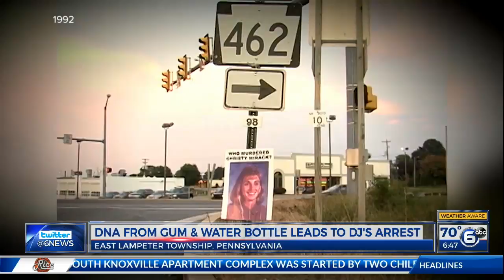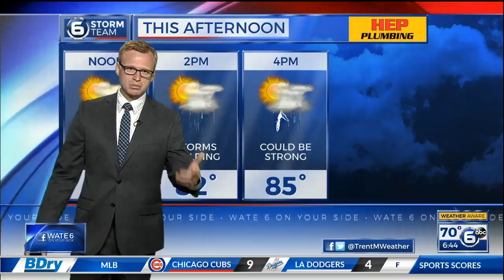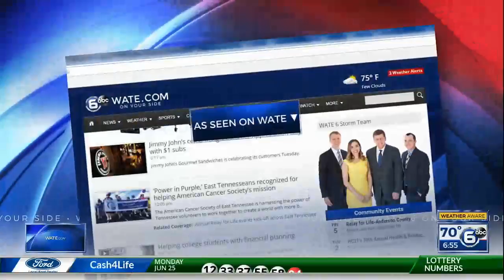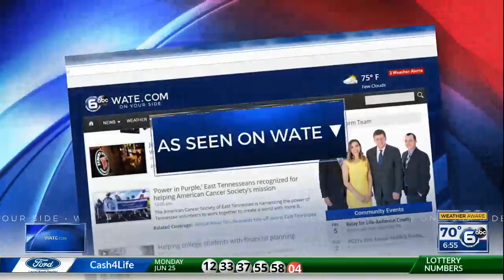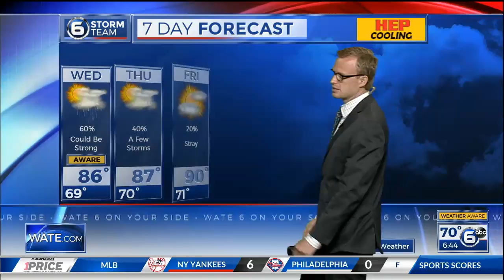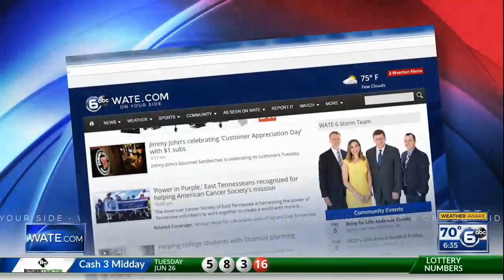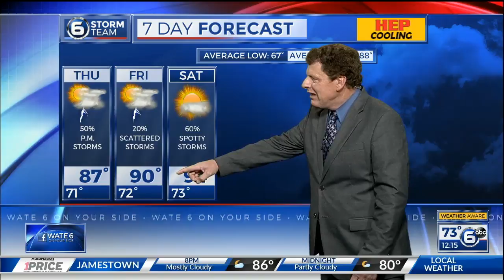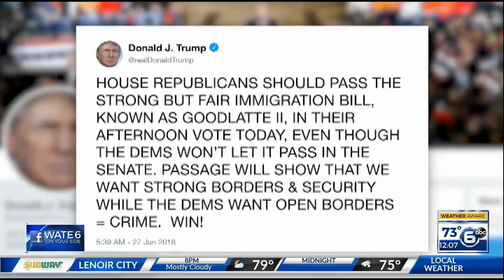WATE 6 On Your Side Live Stream